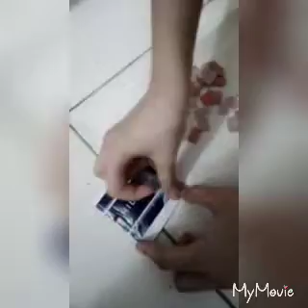Diy doll's house with cardboard boxes /kids craft idea /diy craft /doll's house with waste meterial.